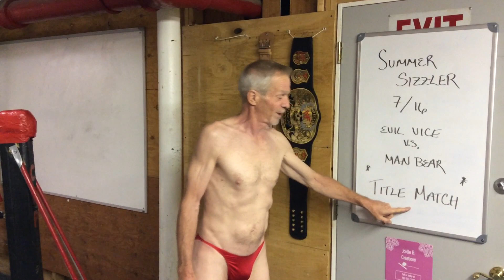Old Man Wrestling- Summer Sizzler C. W. P. Title Match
Evil Vice takes on ManBear for his title belt. Who will walk away with the gold?